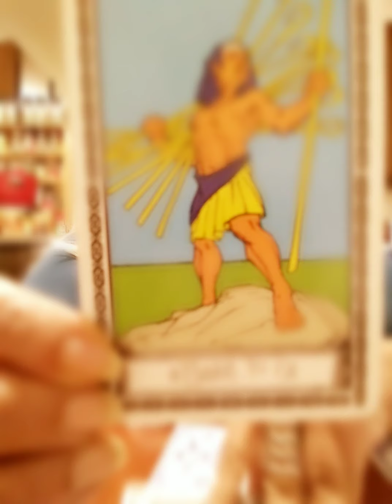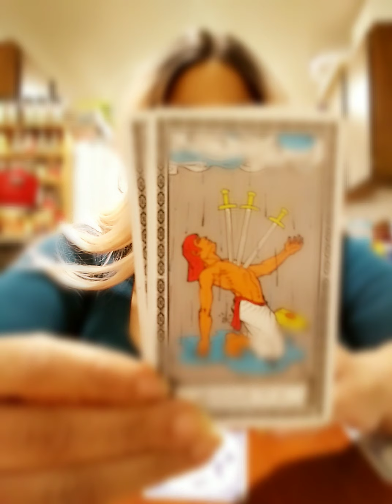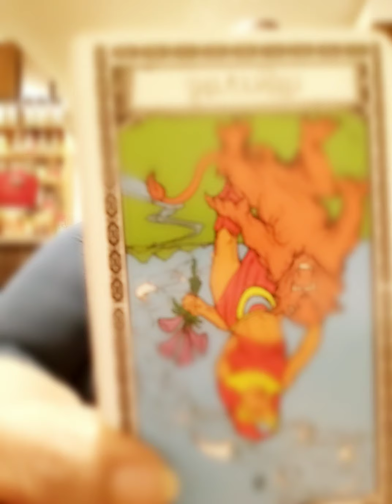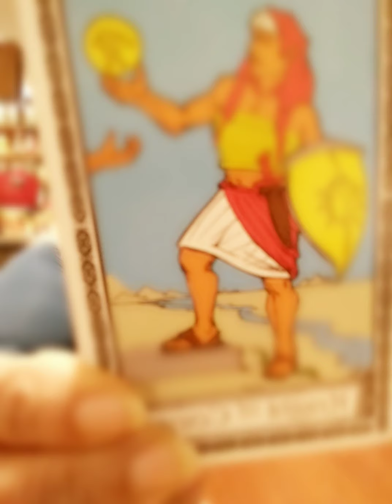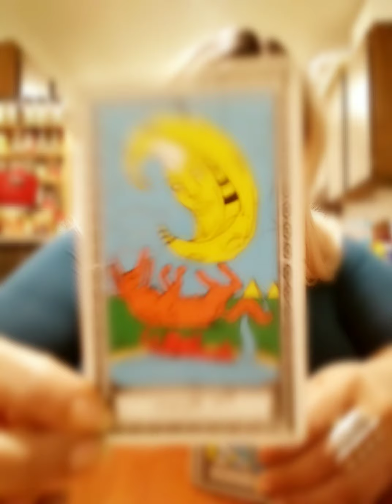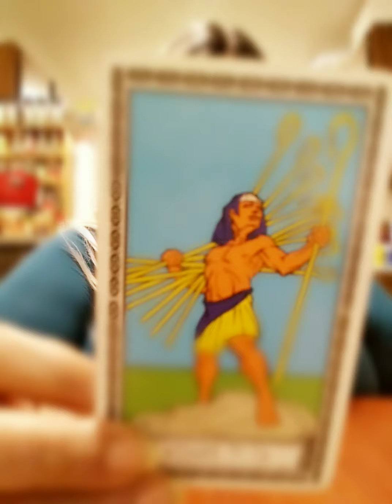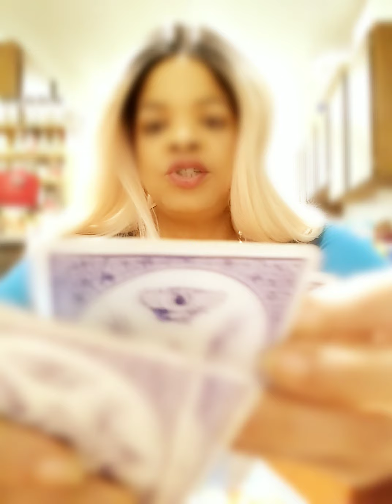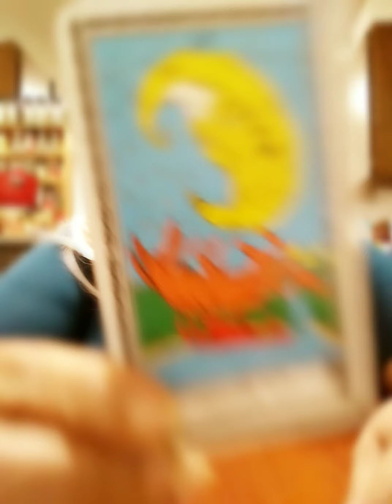Aries - Mid May Tarot Reading ❤️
Facebook.com/astrologyalookinside
Instagram.com/astrologyalookinside